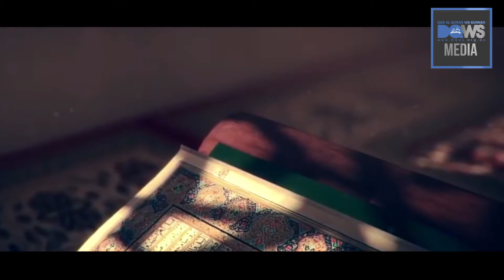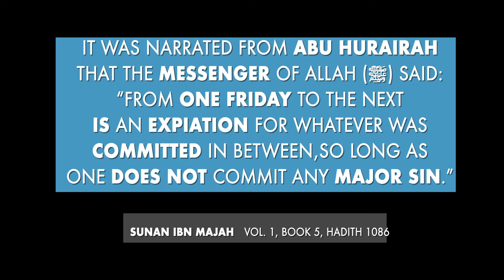Jumuah Sunnah | DQWS